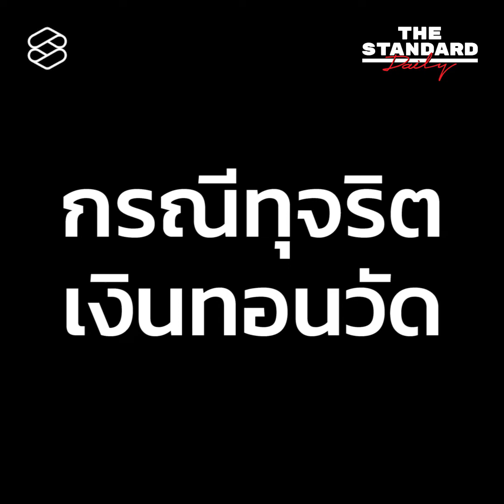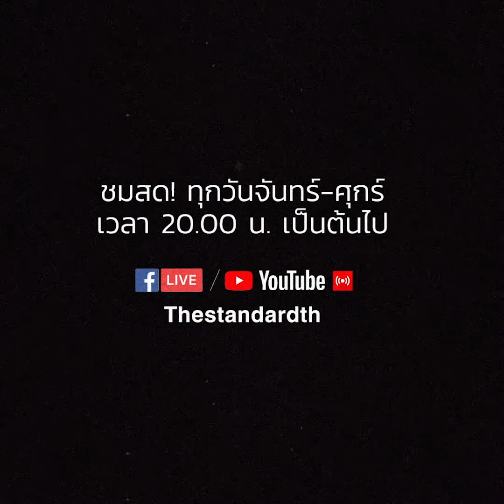ถอดบทเรียนกรณีศึกษาของพุทธศาสนากับ พระพยอม กลฺยาโณ